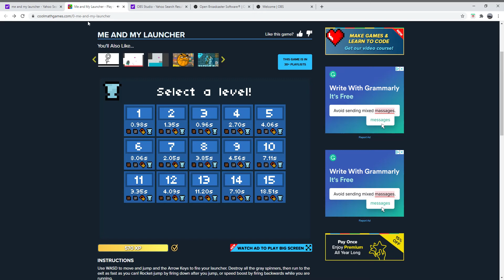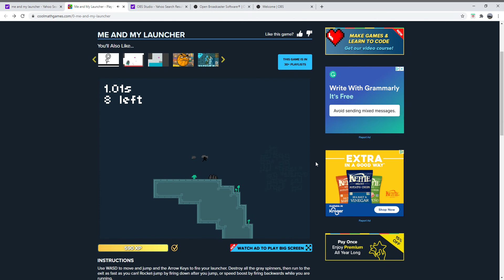Me and My Launcher Speedrun.com Game Request